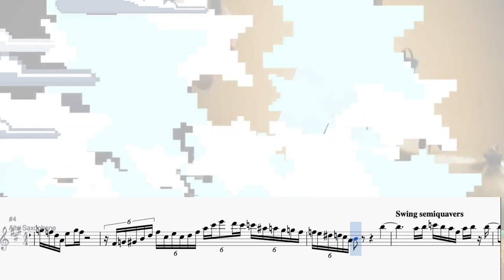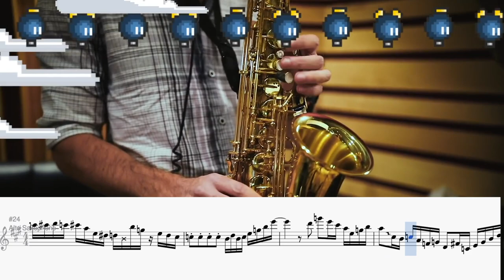Bob-Omb Battlefield - 8 Bit Big Band - Andrew Gould Alto Sax Solo Transcription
Andrew Gould's devastating solo from the 8 Big Big Band's version of Bob-omb Battlefield from Super Mario 64, an amazing video game with iconic music!